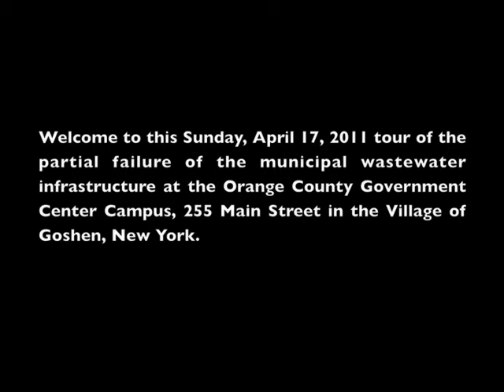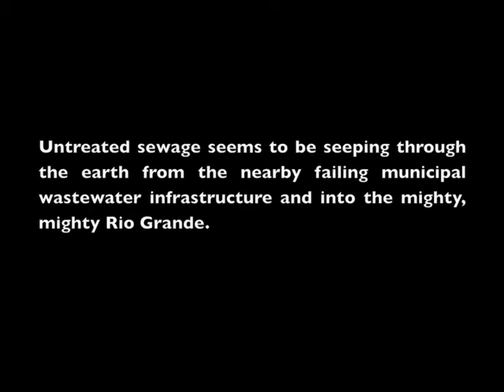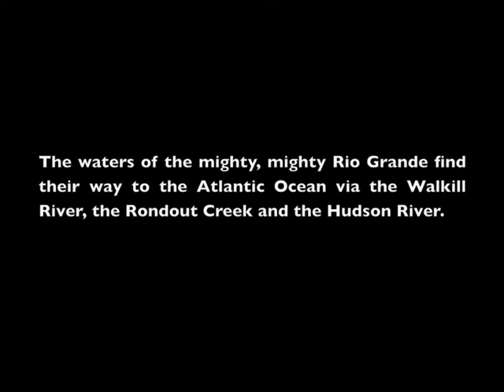04/17/11 Village of Goshen Wastewater Infrastructure Failure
04/17/2011 municipal waste water infrastructure failure at the Orange County Government Center, 255 Main Street in the Village of Goshen, New York
Provided by goshennewyork.info
Go to goshennewyork.info to view more Goshen realed stuff!